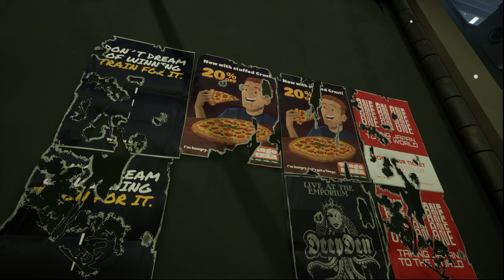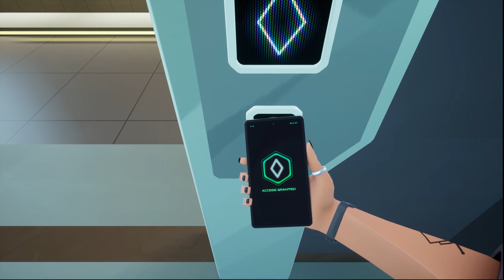American Arcadia PL #6 - Teoria zmienną jest! - Gameplay PL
American Arcadia PL - świetny tytułu łamiący w sobie kilka stylów gier - platfomówkę 2.5D oraz pierwoosobową grę logiczną. American Arcadia PL nie dość, że miesza style to robi to w sposób perfekcyjny, płynnie przechodzą pomiędzy tymi stylami w tle oczywiście super pomysł na ciekawą historię. Faworyt wśród oryginalności w roku 2023!

Gra: American Arcadia
Gatunek:  Przygodowe, Niezależne
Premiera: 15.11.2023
Producent: Out of the Blue Games
Wydawca: Raw Fury
Polska wersja: Tak